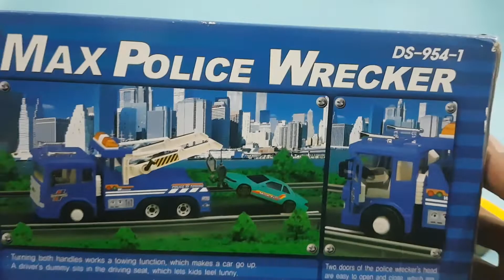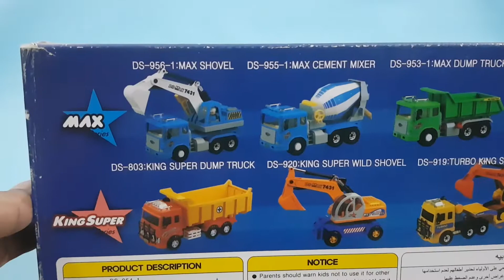Police Tow Truck | Max Police Wrecker - Daesung Toys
Daesung Police Tow Truck towing cars (tobot x y z)